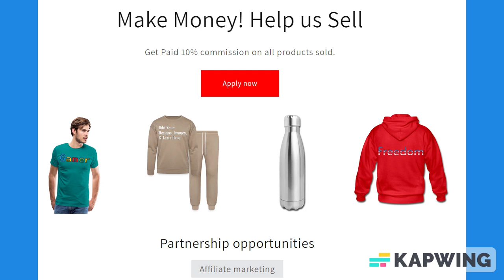Black & Pink Lined Paper Notebook 120 Pages 6 x 9 Inches Gifts for Student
About us